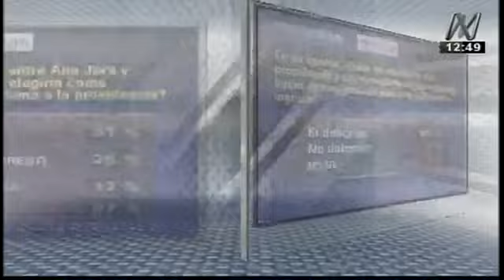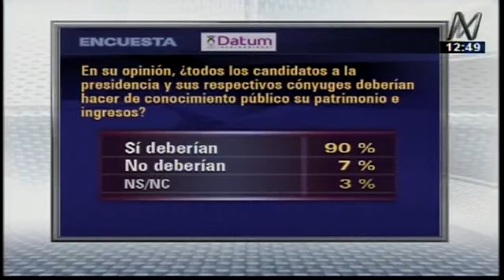Datum: Keiko Fujimori continúa liderando intención de voto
10/08/2015 - La lideresa de Fuerza popular, Keiko Fujimori, continúa liderando la intensión de voto para los comicios del 2016, así lo reveló la última encuesta de Datum. Le sigue en segundo lugar Pedro Pablo Kuczynski y en tercero Alan García. Ante la pregunta si es que se tuviera que elegir entre Ana Jara y Daniel Urresti, un 31% eligió a Jara sobre Urresti.